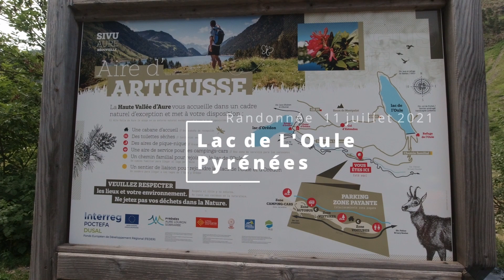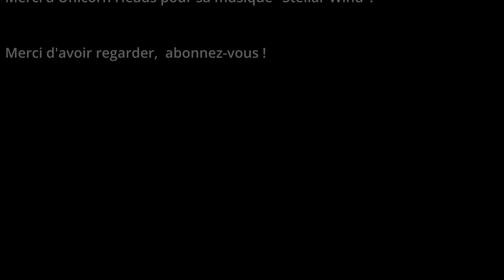Lac de l'Oule Pyrénées. Landscape Photography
Randonnée photo dans les Pyrénées au lac de l'Oule.